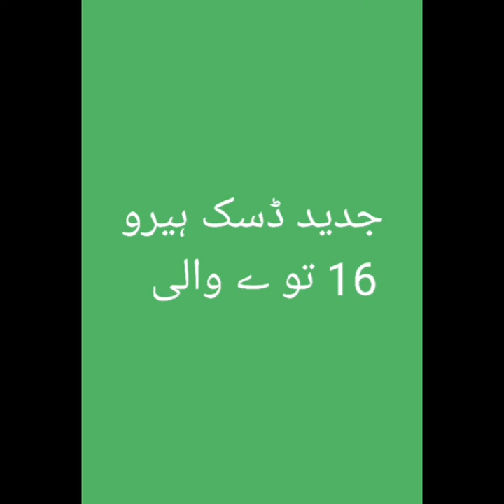Latest Disc Harrow | part 2